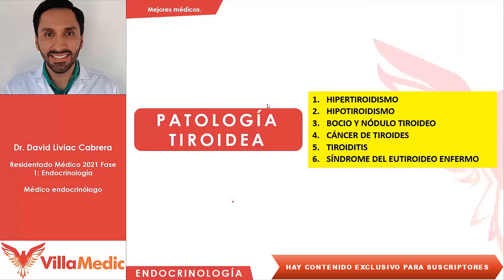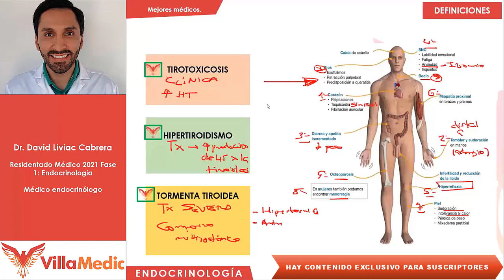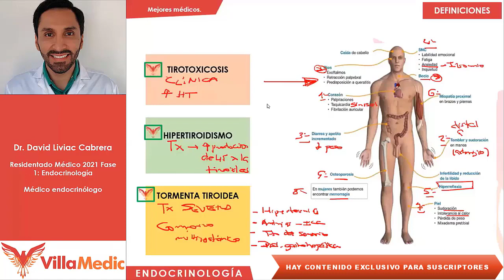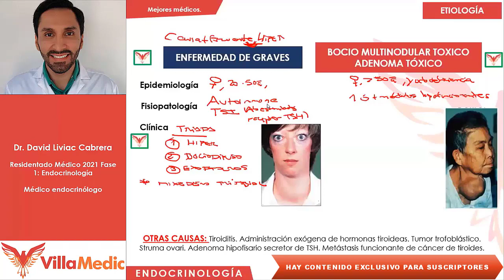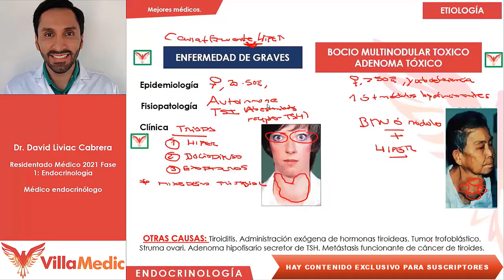Hipertiroidismo - Patología Tiroidea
signos y síntomas de hipertiroidismo, diagnostico, tratamiento